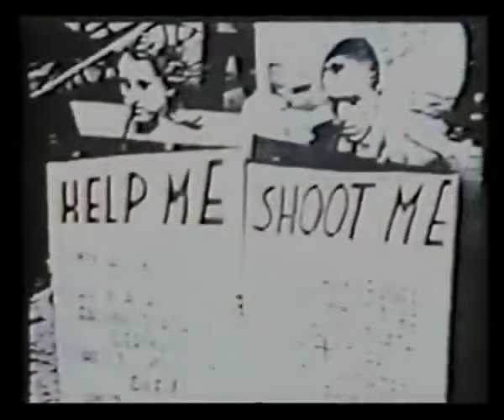David Cole and Mark Weber on the Montel Williams show